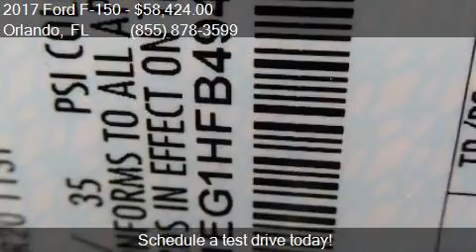2017 Ford F-150 PLATNM 4WD for sale in Orlando, FL 32817 at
This 2017 Ford F-150 PLATNM 4WD is for sale in Orlando, FL 32817 at GREENWAY Ford.

Engine: 3.5L V6
Transmission: A
Color: White
Mileage: 5
Contact GREENWAY Ford 9001 EAST COLONIAL DR Orlando, FL 32817 to test drive this 2017 Ford F-150 PLATNM 4WD today.